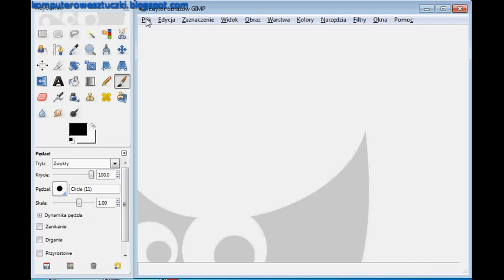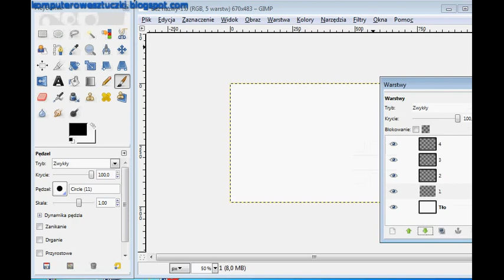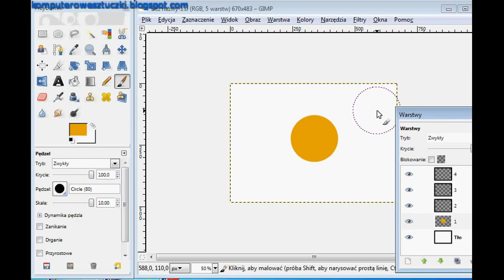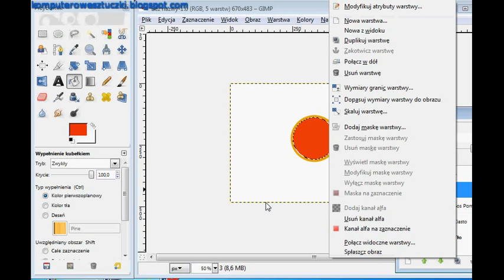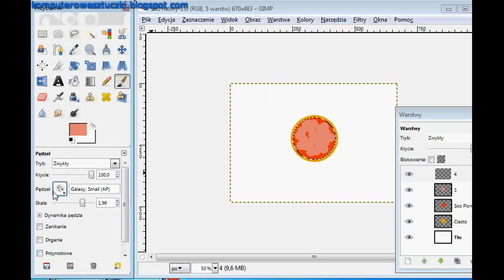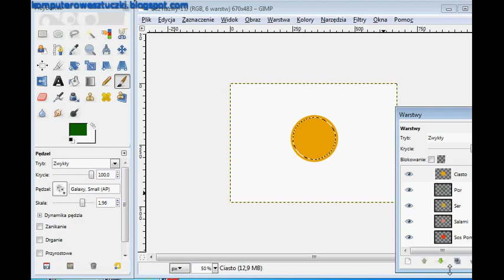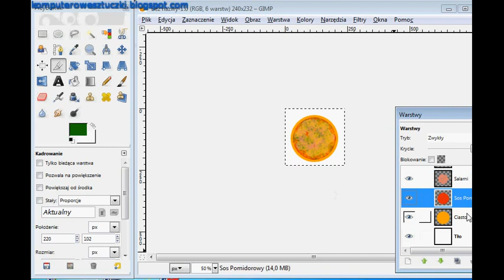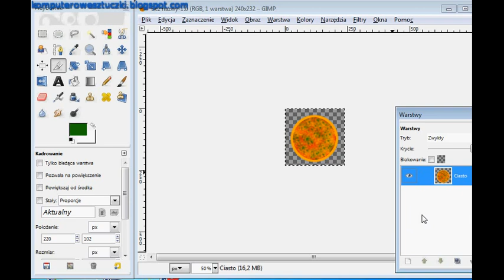Kurs grafiki komputerowej w programie Gimp cz. 4 - Wprowadzenie do pracy na warstwach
Czwarta część kursu grafiki komputerowej w GIMP-ie. W czwartej części zajmiemy się wprowadzeniem do pracy na warstwach, nauczymy się tworzyć, modyfikować, przemieszczać i łączyć warstwy.